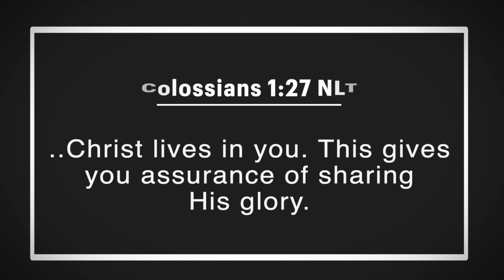Video Announcements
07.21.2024